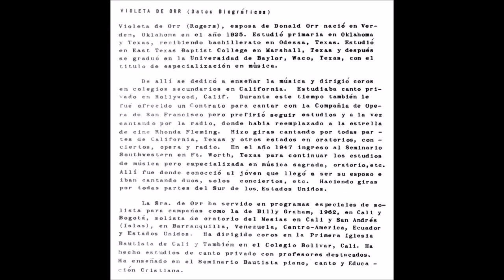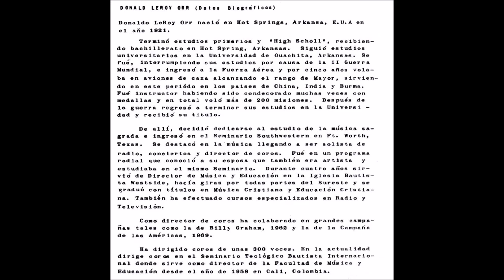10 La Hora Bautista-Violeta De Orr - Por Un Milagro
La Hora Bautista-Violeta Y Donald Leroy Orr

Cánticos De Inspiración Vol 2

1970

Distribuido Por Librería Bautista